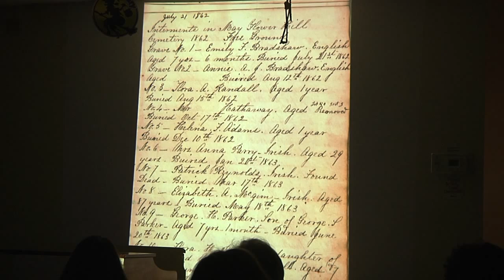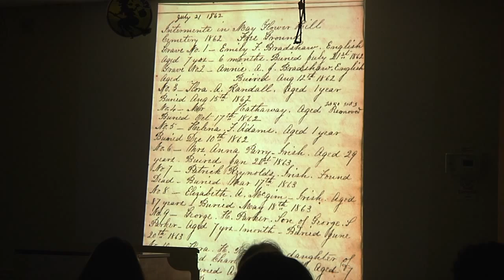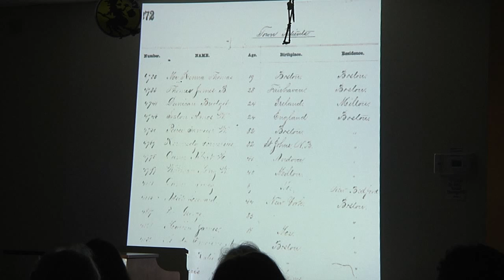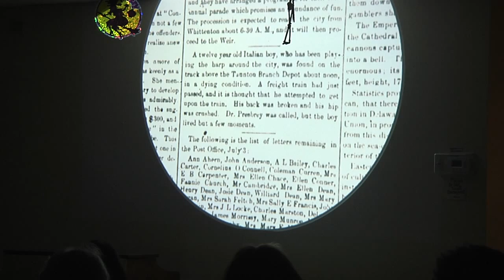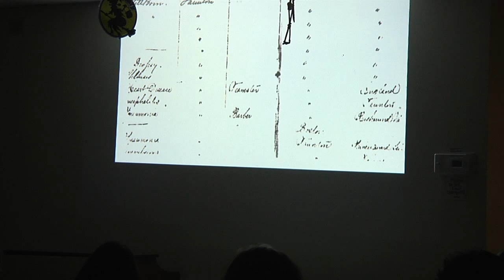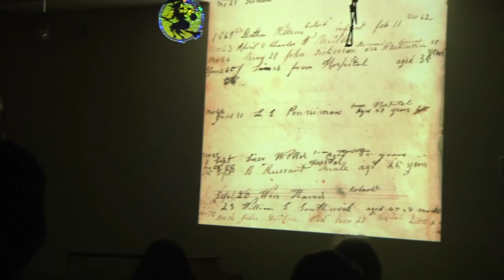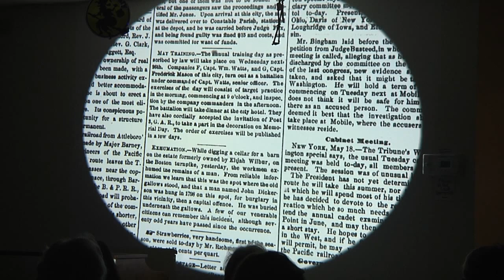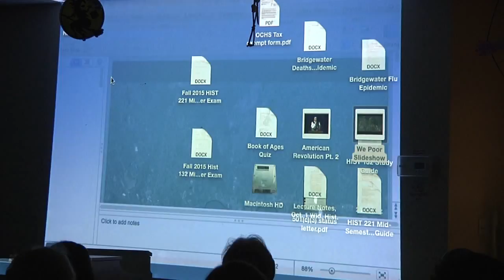Pauper's Cemetary Talk with Dr. William F. Hanna